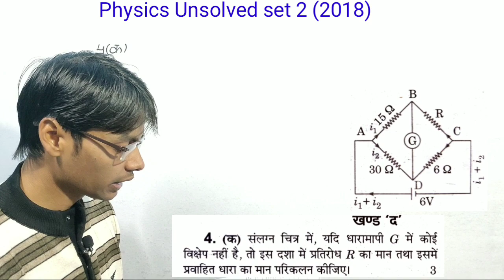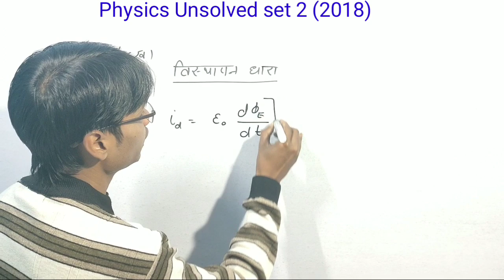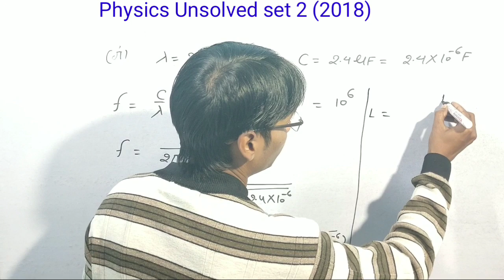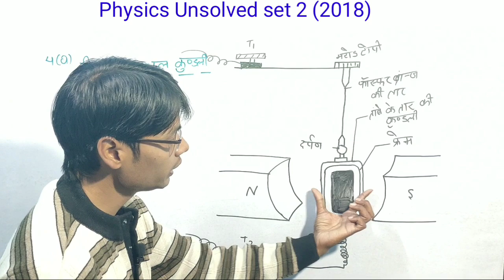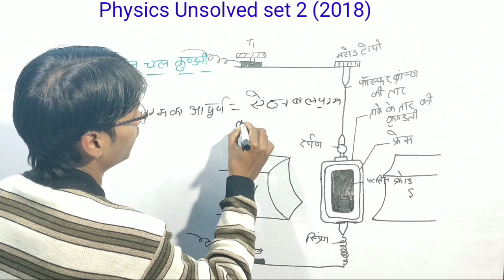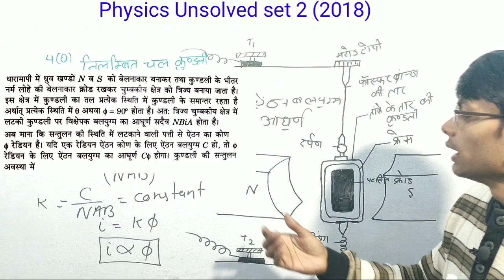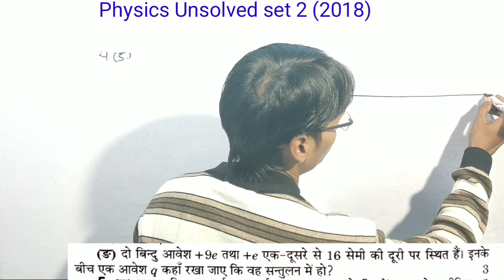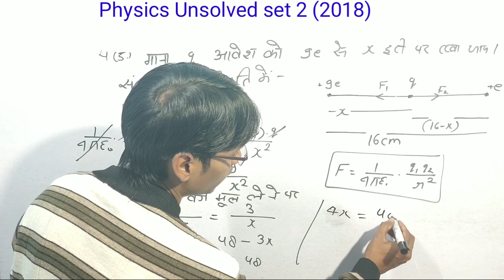Physics unsolved with solution for 2020 board exam || Ncert based Set 2 Part 3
Physics unsolved solution part  set 2018 link...